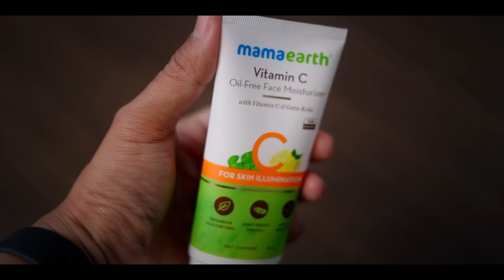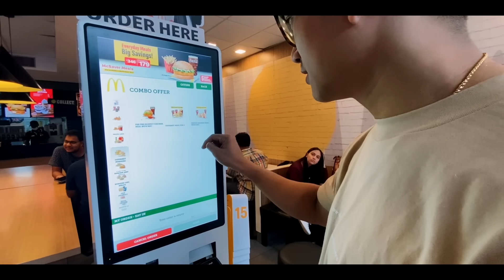Bangalore Leikai Koiruse | Camera su Yakhidre 😰